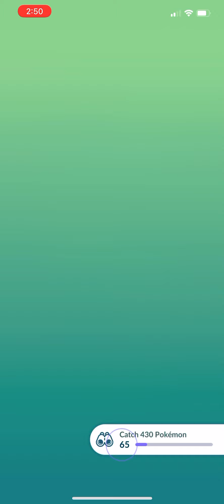Flash Strength: Mawile 1:25 speed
Sunny: Bite/Iron Head